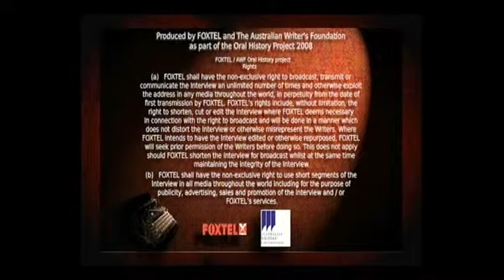Screenwriters talk about their craft - Tony Morphett on 'Blue Heelers'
Career interview with radio and screenwriter Tony Morphett ('Blue Heelers', 'Water Rats'), recorded for the Australian Writers Foundation (AWF) FOXTEL sponsored Oral History Project at his home in Katoomba, NSW. Recorded 13 January 2009.

In this segment, Tony Morphett discusses the origins of 'Blue Heelers' (1994- ), 'Water Rats' (1996- ), and names 'Rain Shadow' (2008, co-written with Jimmy Thomson) as one of his finest achievements.